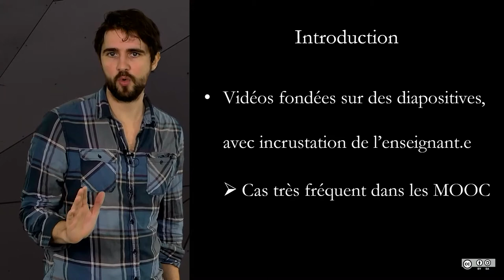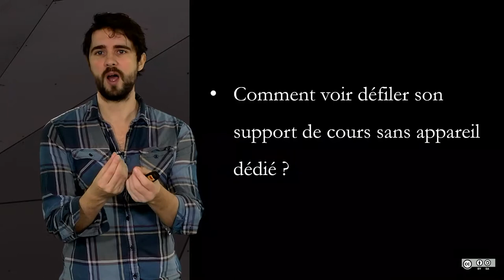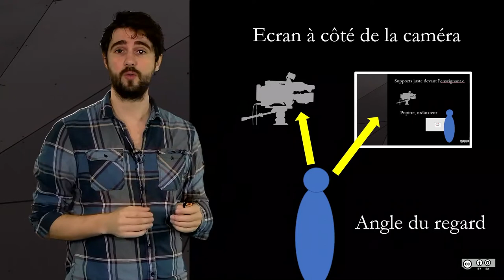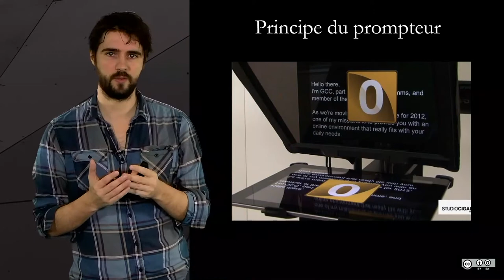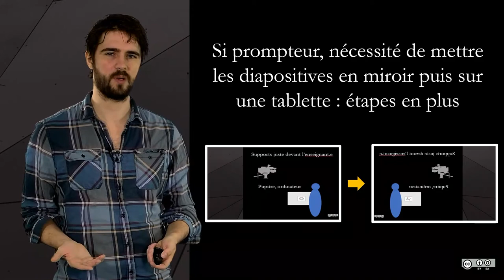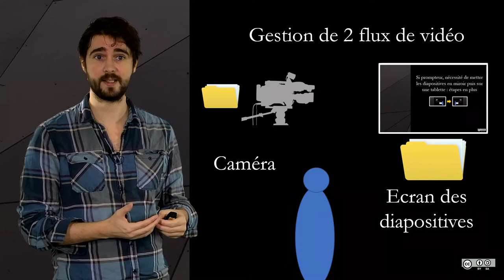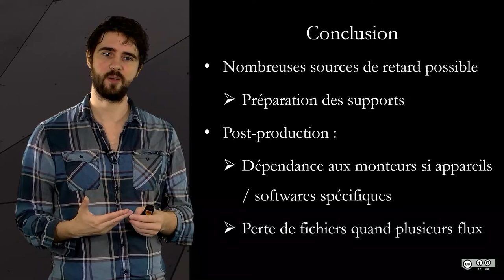2.5 Conception en studio